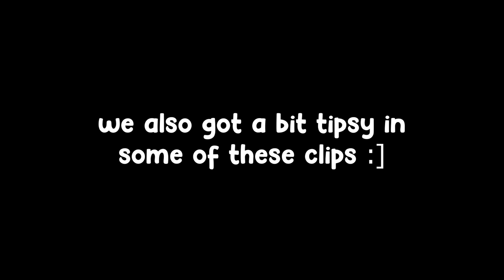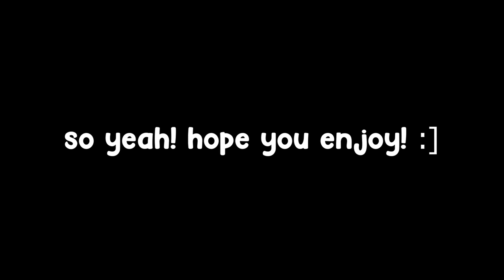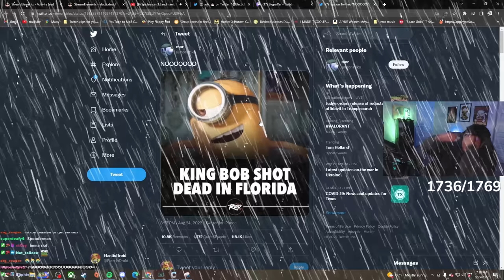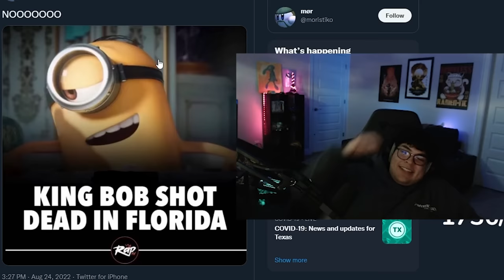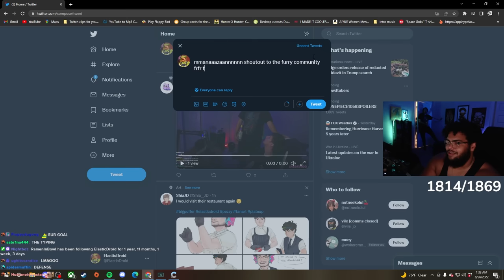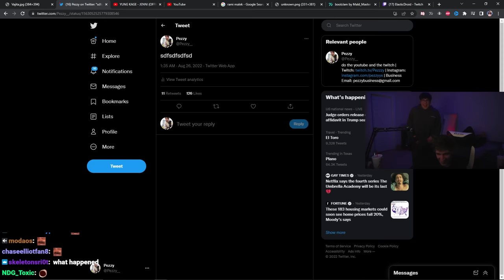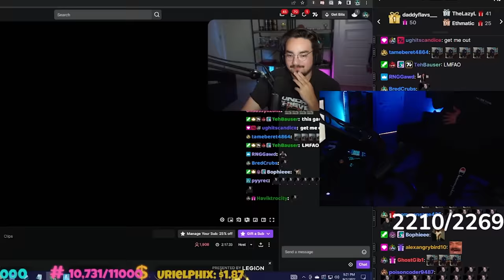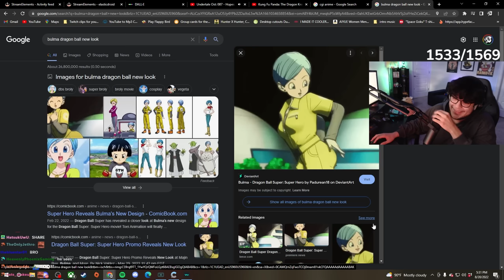Grizzy and Puffer Invade My Stream...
If i forgot anyone shoot me a DM :]